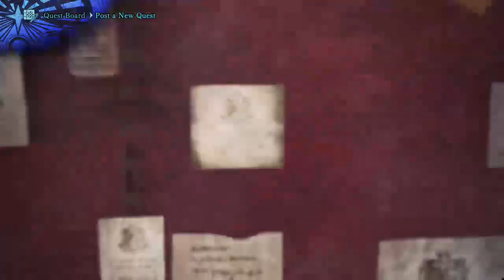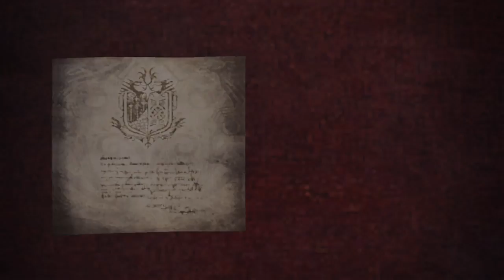Monster Hunter: World - Ep.8: A Young Hero against All Odds (Twitch)